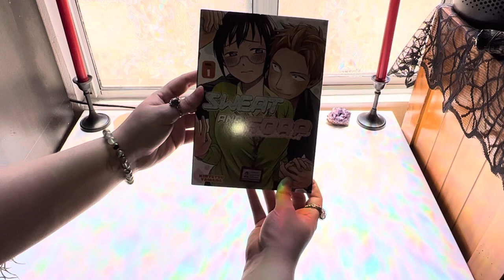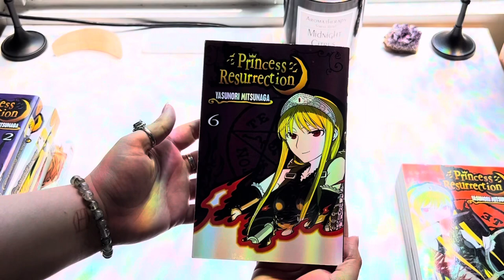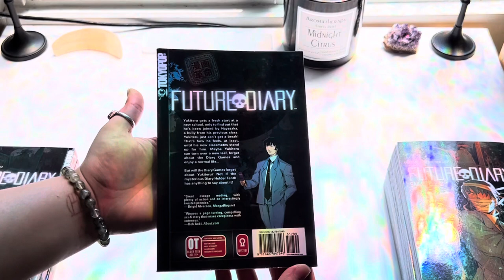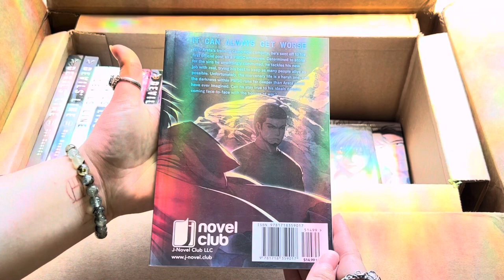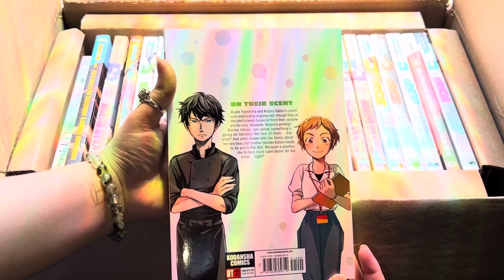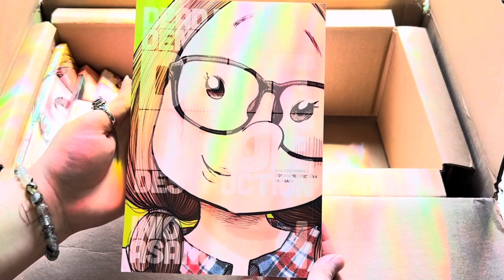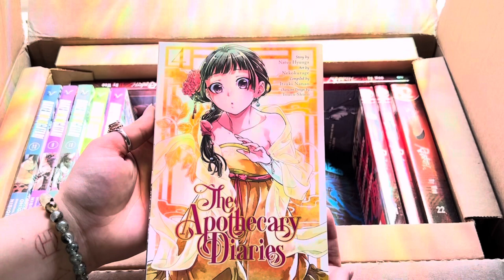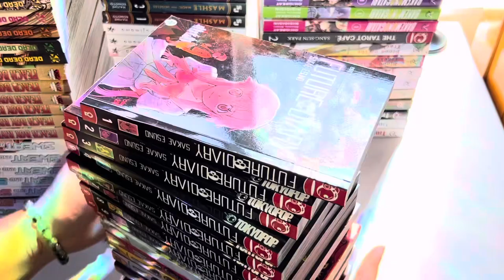EPIC MANGA HAUL & UNBOXING| OOP || 100+ Volumes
I hope to see you soon lovely’s 🫶🏼

Y’all YouTube Messed up my quality I’m sorry 😢

Timestamps:
00:00 EPIC MANGA HAUL & UNBOXING| OOP || 100+ Volumes
00:26 intro
00:48 First Three parcel
5:00 First Box
8:21 Second Box
14:33 Third Box
20:02 Last Box
26:12 Everything